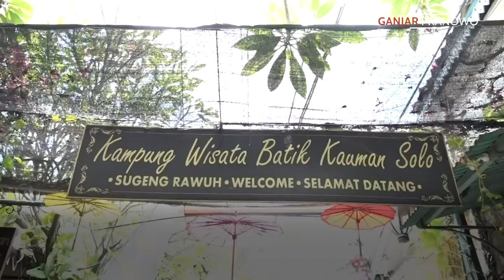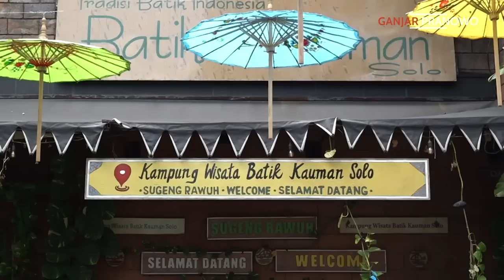KOLEKTOR BATIK MERAPAT !! SERIBU MOTIF BATIK KUNO DAN MODERN DIPAMERKAN DI KAMPUNG BATIK SOLO